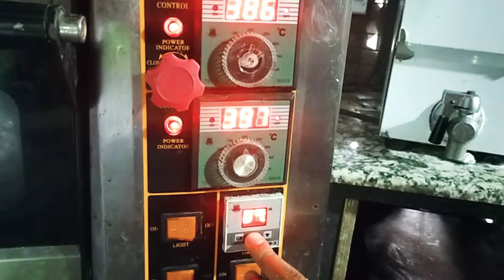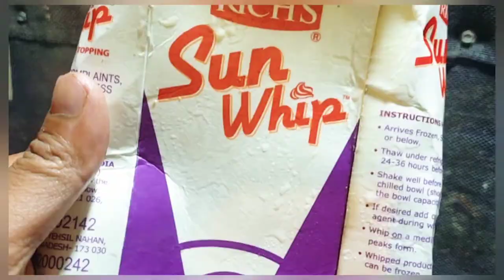how to make chocolate walnut cake full video try this at home ❤️❤️😊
Asian corner restaurant my Facebook page through Facebook and check my Facebook

visuthapa888 invited you to join Instagram!